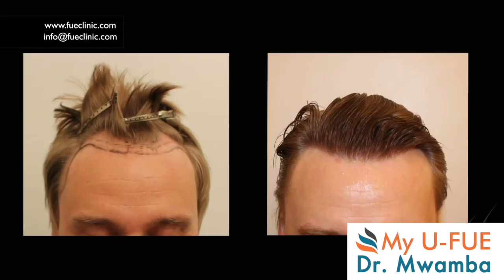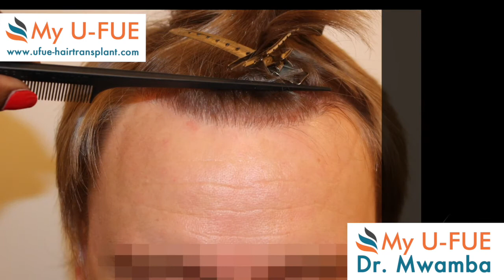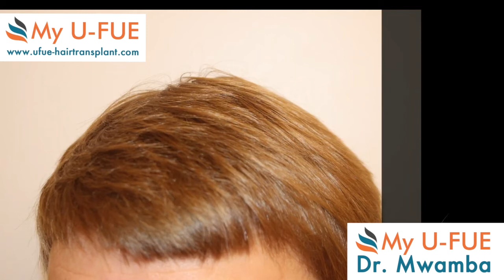My WHTC Patrick Mwamba Hair Transplant Receding Hairline Templepoints without shaving recipient area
World Hair Transplant Center - My WHTC and My U-FUE Hair Transplant Dr. Patrick Mwamba transplanted this patient with the FUE Hair Transplant technique 1532 FU`s into the receding hairline and temple points without shaving of the recipient area.

World Hair Transplant Center - My WHTC and My U-FUE Hair Transplant Dr. Patrick Mwamba transplantierte diesem Patienten mit FUE-Haartransplantation 1532 FU`s in die Geheimratsecken und Schläfen, ohne Rasur des Empfängerbereichs.